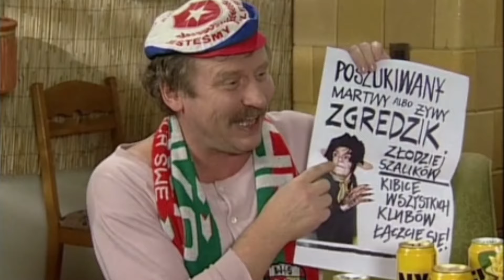Świat Według Kiepskich Odcinek 36 Doktor Zgredzik i Mister Śledzik